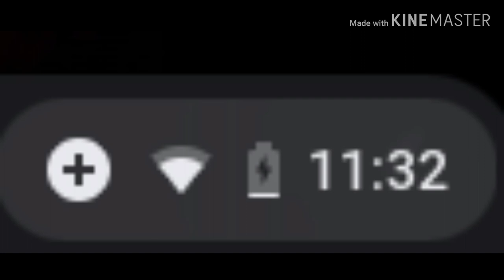I DRANK WATER AT 3AM (GONE SEXUAL) (911 CALLED)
OMG